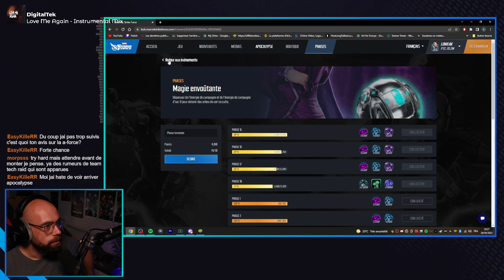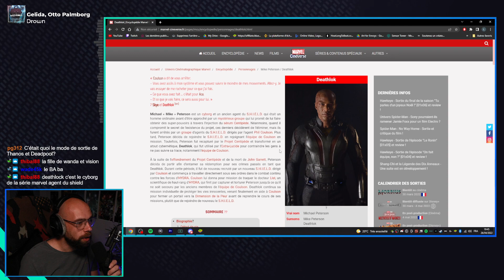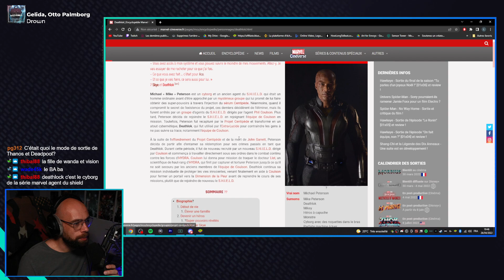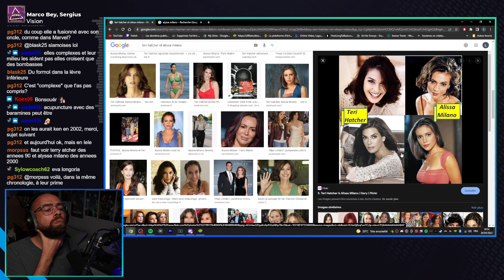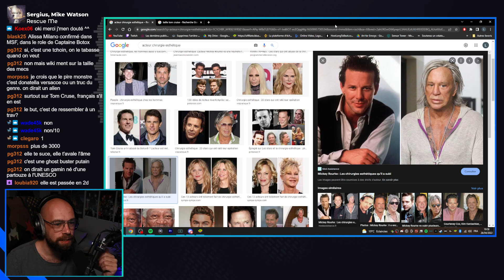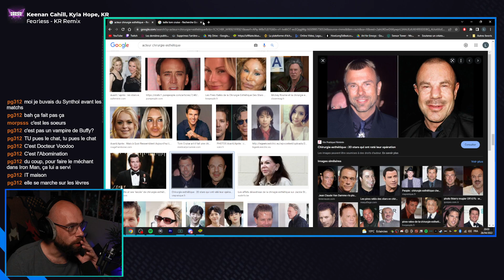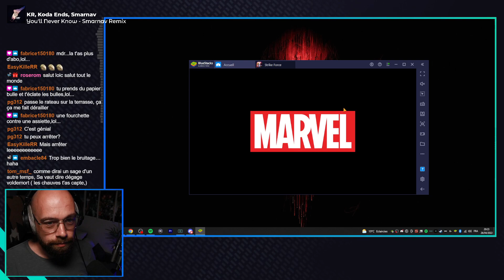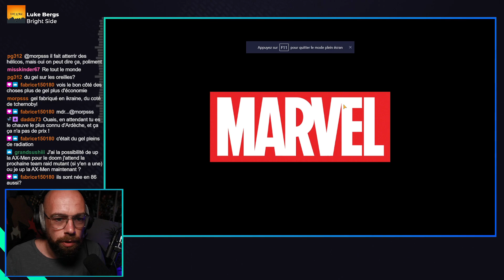Guerre, DD5 et récompenses Morgan ! MARVEL STRIKE FORCE FR